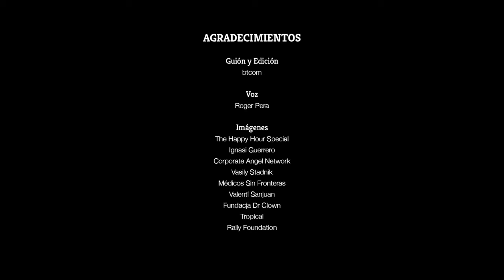Pequeños Gestos que Mueven El Mundo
Con una palabra de apoyo, con una mirada comprensiva, con una sonrisa, podemos cambiar la vida de alguien. Con cada gesto de ayuda, por pequeño que sea, conseguimos cambiar el mundo y hacerlo un lugar mejor. APOYA LOS DERECHOS HUMANOS-